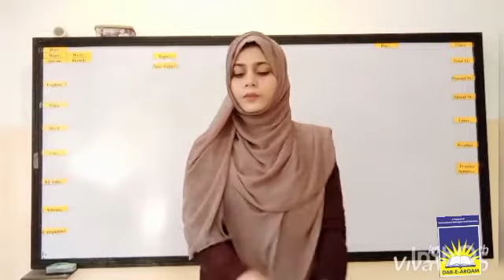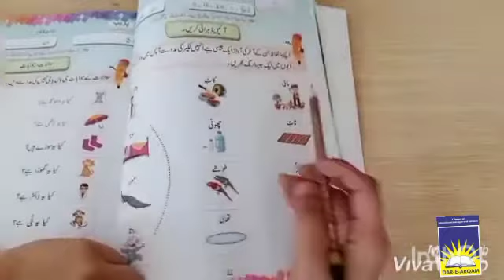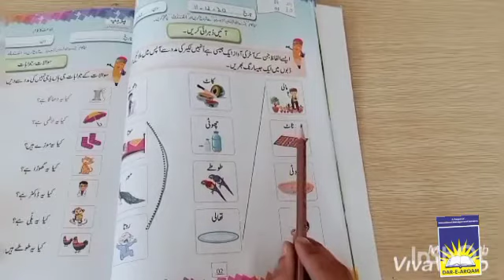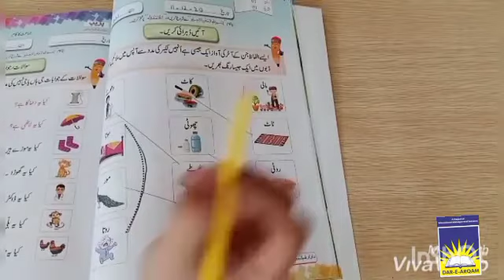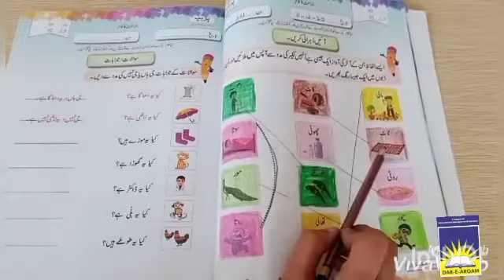Prep Urdu | week 1 day 1